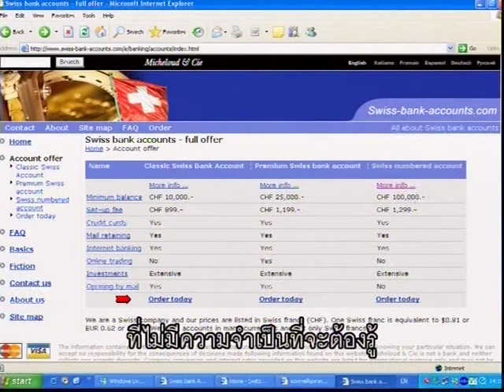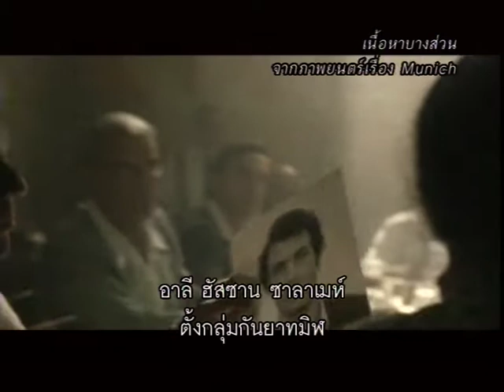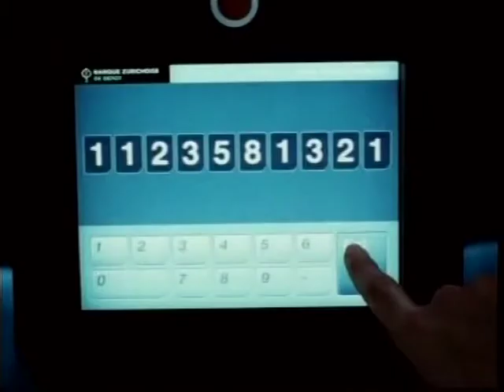Cheepajornlok - Tax Haven 1.2/4.mp4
ชีพจรโลกกับสุทธิชัย หยุ่น ตอน "Tax Haven / บัญชีสวิส" ช่วง 1.2 ออกอากาศวันจันทร์ที่ 25 มิถุนายน 2550 เวลา 22.00 น. ทางโมเดิร์นไนน์ทีวี